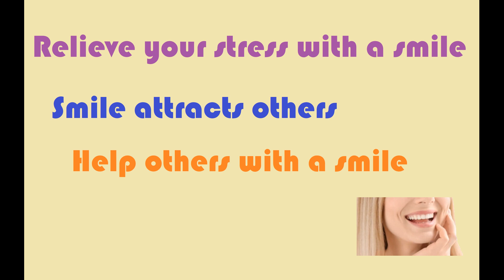Morning Message - Relieve your stress with a smile